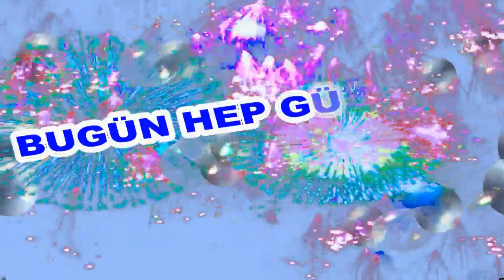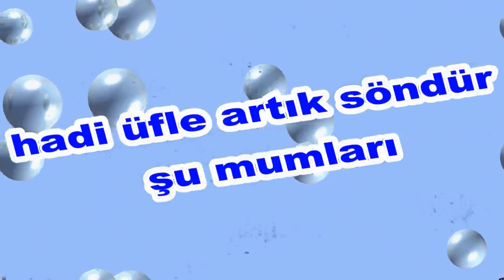İyi ki Doğdun Hayati İsme Özel Komik Doğum Günü Şarkısı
"Sizler için komik iyi ki doğdun Hayati şarkısını oluşturduk.  Umarız iyi ki doğdun Hayati komik şarkısında yüzünüzü biraz güldürebilmiş oluruz.
Teşekkürler. Şimdiden iyi eğlenceler.   Sözler; Mutlu yıllar Hayati Mutlu Yıllar, mutlu yıllar Mutlu yıllar sana Yapraklardan, dallara
Üflediğin pastaya Mutlu yıllar Hayati Yeni yaşın kutlu olsun Hayati

Frambuazlı, meyveli, çikolatalı tüm pastalar sana helal olsun Hayati Hadi üfle artık, söndür şu mumları.Oğğğhhh Ne güzel üfledin Bravo Hayati Mutlu yıllar  Hayati